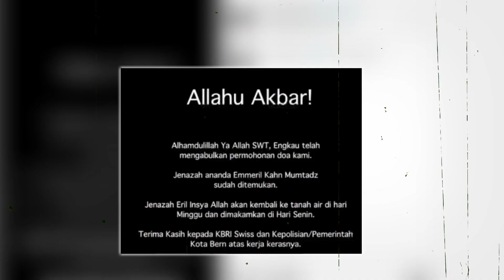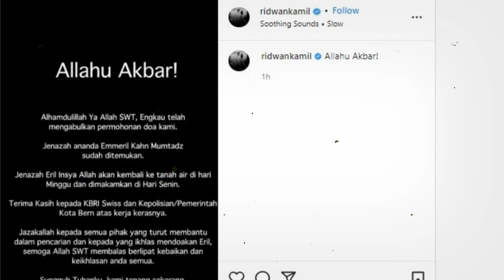jauh dari titik renang, begini posisi emmiril khan mumtadz saat ditemukan di bendungan engelhalde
Setelah hilang sela 14 hari di sungai Aare, Swiss. Eril yang adalah putra dari Ridwan Kamil akhirnya ditemukan. Kabar ditemukannya Eril dikonfirmasi oleh kepolisian Bern, Swiss. Dari investigasi forensik, diketahui bahwa
jasad yang meninggal adalah warga negara  Indonesia yang dilaporkan hilang di Aare sejak 26 Mei 2022.